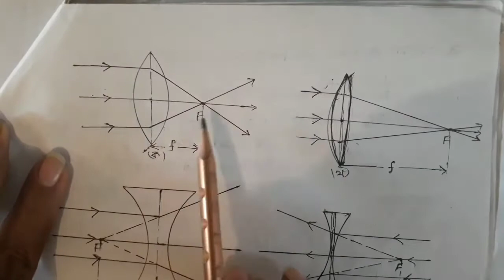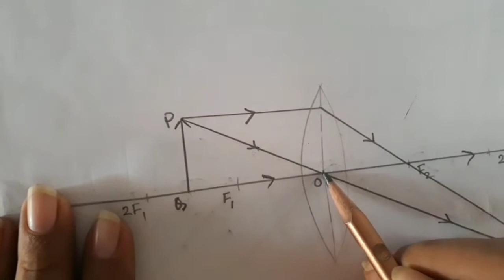জ্যামিতিক আলোকবিজ্ঞান(৬ষ্ঠ অধ্যায়||পদার্থ বিজ্ঞান ২য় পত্র|এইচ এস সি শর্ট সিলেবাস